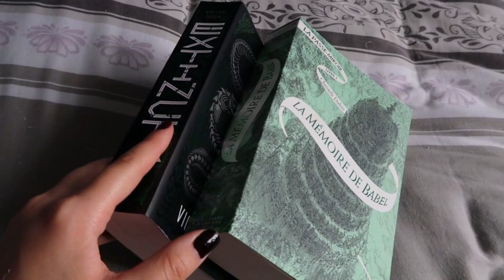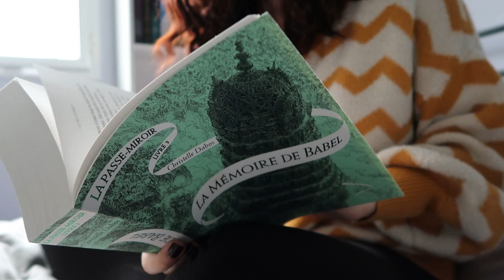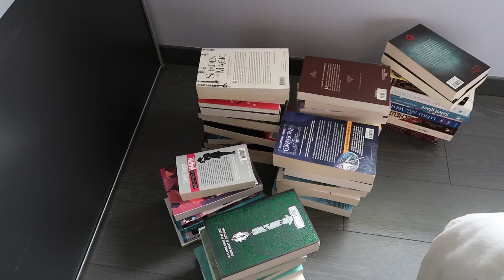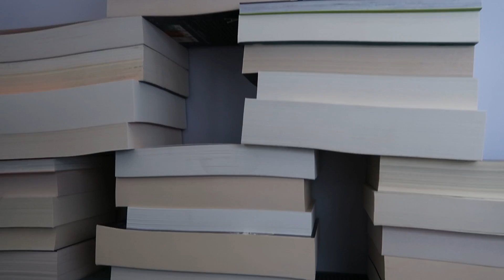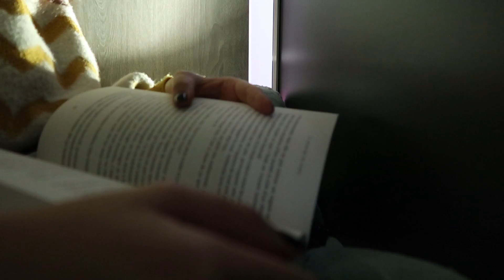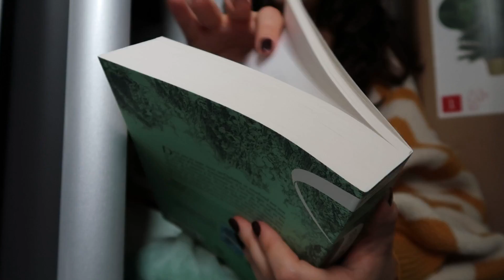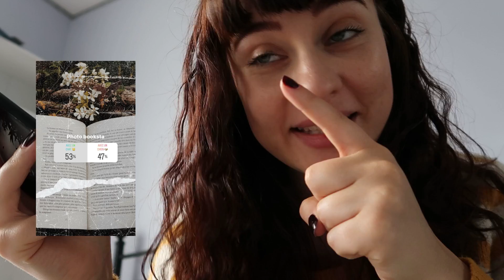Vlog : Instagram contrôle ma journée de lecture ROUND 2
x Je fais des études en métiers des bibliothèques et de la documentation